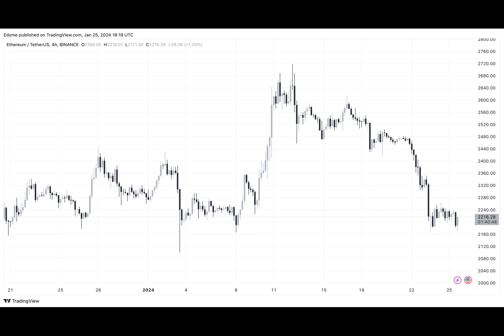Ethereum’s Path To Recovery: Analyst Highlights 3 Key Factors Pointing To A Price Boom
Michael van de Poppe, a prominent crypto analyst, recently outlined three key factors that could herald a bullish phase for Ethereum, the second-largest crypto by market capitalization. One crucial factor he identifies is Bitcoin’s current behavior.